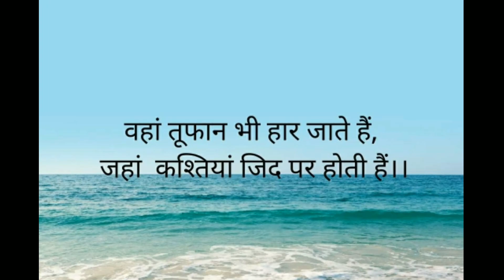Ravi Bishnoi Biography & Ravi Bishnoi motivational Story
In this video we have shared the Ravi Bishnoi Biography which will show you success story of Ravi Bishnoi.